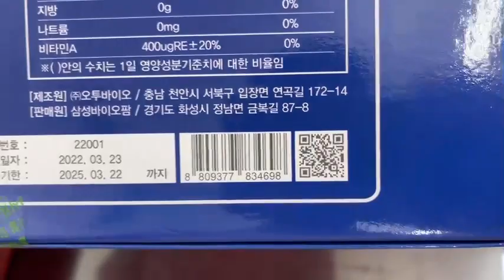Viên uống bổ sung Vitamin A Hàn Quốc I Eye Nutrition Vitamin A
​@Hàng Nhập Khẩu Á Âu
Viên uống bổ mắt Hàn Quốc
SAMSUNG BIO PHARM hộp 120 viên x 500mg
(Eye Nutrition Vitamin A)
Quy cách : Hộp 120 viên x 500mg
Xuất xứ: Samsung Bio Pharmaceutical - Hàn Quốc
NK&PP: Hàng Nhập Khẩu Á Âu (Hotline/Zalo: 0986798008)
Vitamin A là một vitamin không thể thiếu trong quá trình sinh trưởng và phát triển của con người. Tác dụng của vitamin A đối với cơ thể, nên uống khi nào, hãy cùng Hàng Nhập Khẩu Á Âu tìm hiểu
Vitamin A là gì?
Vitamin A (3 - Dehydroretinol) là một vitamin tan trong dầu, có trong rất nhiều thực phẩm như trái cây, rau xanh, trứng, sữa nguyên kem, bơ, thịt...
Vitamin A tồn tại dưới hai dạng: vitamin A thành hình và tiền chất vitamin A. Vitamin A thành hình là dạng hoạt động của vitamin A (cơ thể có thể sử dụng ngay mà không cần biến đổi), bao gồm các chất retinol, retinal và retinoic acid. Tiền chất vitamin A là các carotenoid (là nhóm các chất hóa học có màu vàng hoặc màu cam được tìm thấy trong thực vật, một số trong đó qua quá trình chuyển hóa trong cơ thể con người tạo ra dạng hoạt động của vitamin A) bao gồm alpha - carotene, beta - carotene và beta - cryptoxanthin.
Con người có thể hấp thu vitamin A từ thực phẩm hoặc từ viên bổ sung vitamin A.
Công dụng của vitamin A đối với cơ thể con người
Vitamin A giữ vai trò vô cùng quan trọng đối với cơ thể, có tác dụng trên nhiều bộ phận và chức năng khác nhau. Thiếu vitamin A gây ra nhiều vấn đề như:
Thiếu vitamin A dẫn đến quáng gà
Thiếu vitamin A sẽ tăng nguy cơ nhiễm khuẩn
Da khô khi thiếu vitamin A
Thiếu vitamin A ảnh hưởng nghiêm trọng đến vấn đề về sinh sản
Thiếu vitamin A làm chậm phát triển ở trẻ em
Xin đừng lo lắng, bạn có thể hạn chế mọi vấn đề trên về mắt bằng viên uống bổ mắt của Samsung Bio Pharm của Hàn Quốc. Sản phẩm cung cấp Vitamin A và các nhóm Vitamin bổ sung dưỡng chất cho đôi mắt luôn khỏe mạnh. Sản phẩm sử dụng cho tuổi 12 trở lên, đặc biệt là những người trên 40 tuổi đang trong quá trình lão hóa mắt.
Hộp 120 viên bổ mắt Hàn Quốc SAMSUNG BIO PHARM
Thành phần Viên uống bổ mắt (bổ sung Vitamin A) Hàn Quốc SAMSUNG BIO PHARM
Muối bổ sung cho võng mạc, dầu đậu phộng, dầu đậu tương, Tocopherols, dầu cọ tinh chế, Vitamin A-C, Vitamin B2, Gelatin, glycerin, D- Sorbitol, màu nhân tạo, hương liệu tổng hợp.
Thành phần Viên bổ mắt Hàn Quốc SAMSUNG BIO PHARM
Công dụng của Viên uống bổ mắt (bổ sung Vitamin A) Hàn Quốc SAMSUNG BIO PHARM
- Cung cấp vitamin A, C, B2 và các Acid amin nguyên tố vi lượng giúp tăng cường thị lực của mắt
- Vitamin A hỗ trợ điều t.rị bệnh thoái hóa võng mạc mắt do tiểu đường
- Vitamin A chống nhức mỏi mắt, giảm thị lực trong thời kỳ cho con bú, quáng gà
- Vitamin A hạn chế sự khô mắt, mỏi mắt, hoa mát khi làm việc căng thẳng kéo dài
- Vitamin A bổ sung các dưỡng chất khi suy giảm thị lực.
- Vitamin A cần cho người tiếp xúc nhiều với máy tính, giảm mỏi mắt
- Vitamin A giúp giảm lão hóa, thoái hóa mắt, tăng cường sức khỏe màng nhầy của mắt giúp sáng mắt
Hướng dẫn cách dùng Viên uống bổ mắt (bổ sung Vitamin A) Hàn Quốc SAMSUNG BIO PHARM
Ngày uống 2 viên cùng với bữa ăn sáng.
Bảo quản: nơi khô ráo, thoáng mát, tránh ánh nắng trực tiếp và tránh xa tầm tay trẻ em
Hạn sử dụng: xem trên sản phẩm (năm/tháng/ngày)
Lưu ý:
- Viên uống bổ mắt (bổ sung Vitamin A) Hàn Quốc SAMSUNG BIO PHARM không phải là thuốc và không có tác dụng thay thế thuốc chữa bệnh
- Không dùng cho phụ nữ có thai, đang cho con bú hoặc người di ứng với bất kỳ thành phần nào của sản phẩm
00:00 bổ sung vitamin a
00:10 bổ mắt hàn quốc
00:20 mắt sáng, dáng cao